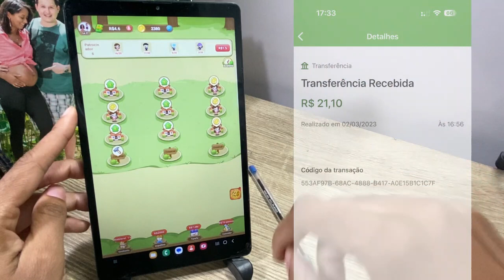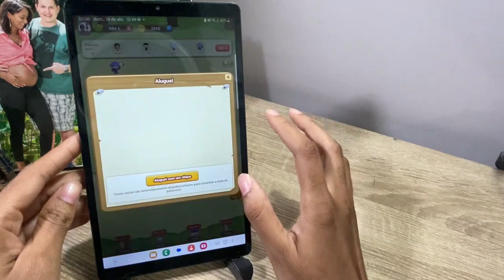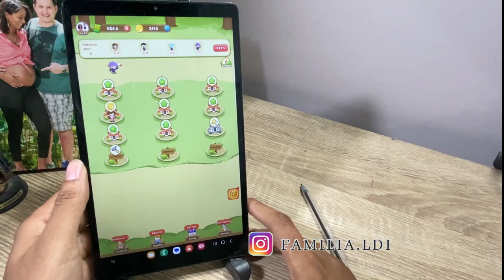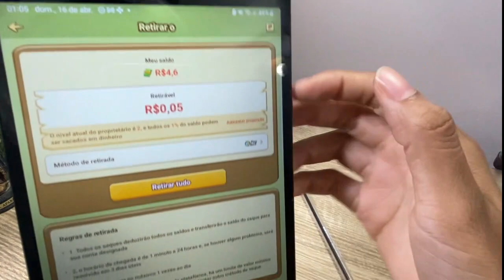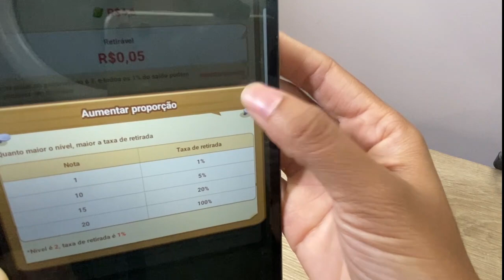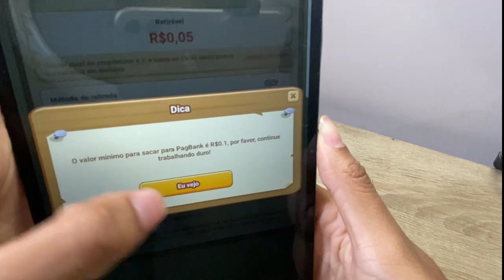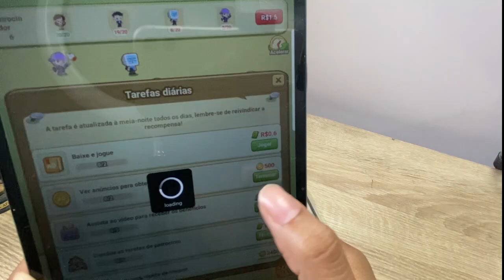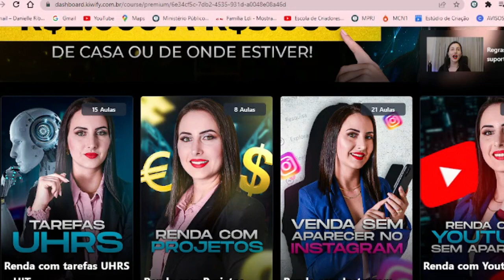Super LandLdy App continua pagando – App pagando de Verdade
🗣 Canal (GRATUITO) do Telegram com dicas sobre finanças e Renda Extra

Super LandLady é um jogo de celular que vem ganhando cada vez mais popularidade entre os jogadores e é um dos mais bem avaliados na categoria de jogos de simulação na loja de aplicativos do Google.

O jogo Super LAndLAdy  vem pagamento corretamente e é super fácil de acumular moedas para fazer o primeiro saque.

 📍 LEMBRANDO: O objetivo da família é trazer informações que estão dando resultado positivo na nossa vida. Nenhum método ou investimento trazido aqui é 100% garantido e nem traz promessas de dinheiro fácil e rápido, mas vale a pena conferir e verificar a viabilidade para você. Boa sorte e pode contar com a família.